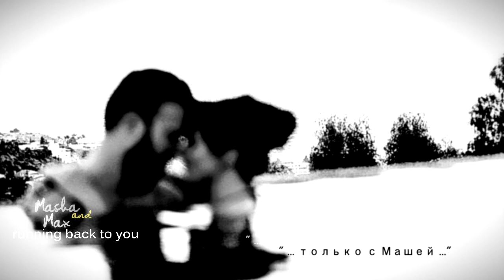m&m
guys you can totally ignore this ;D i don`t mind at all

i just couldn`t help it, i needed to deal with the feels because these two gave me A LOT of them!!
but just in case if you`re curious, they`re from the russian version of the bachelor *i`m so damn surprised that i actually loved russian version of smth* hahah but yeaah i`m a sucker for such shows ;D

xoxo